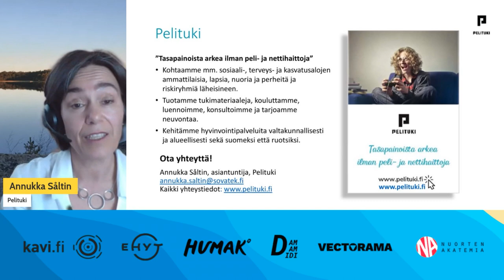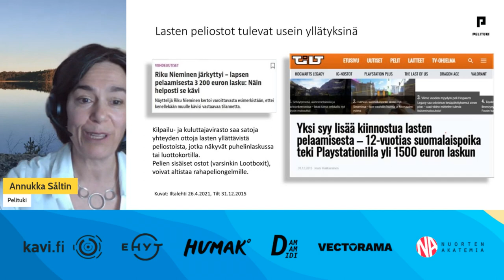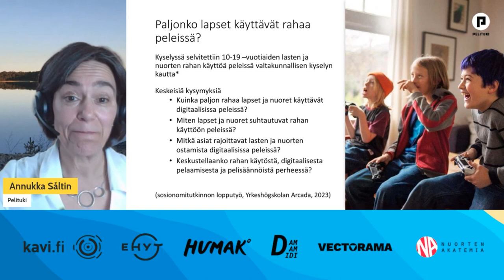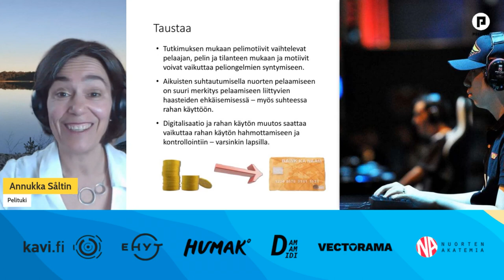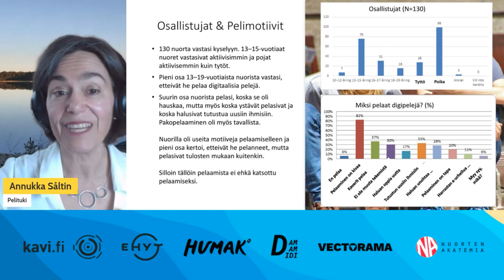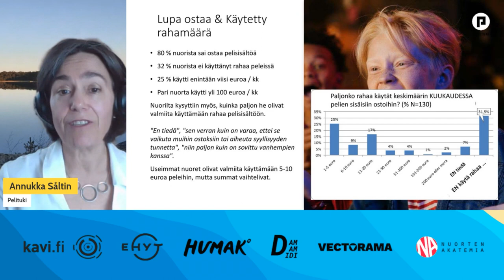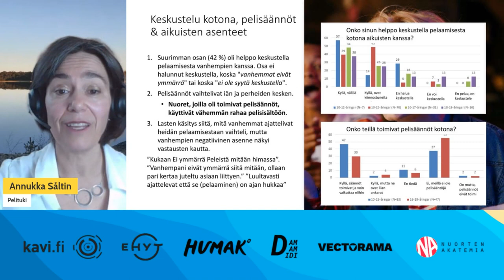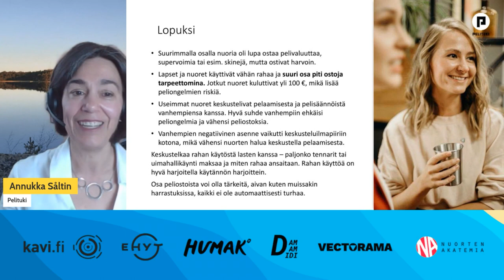Lasten ja nuorten ajatuksia pelien yllätyslaatikoista ja rahan käytöstä peleissä - Annukka Såltin